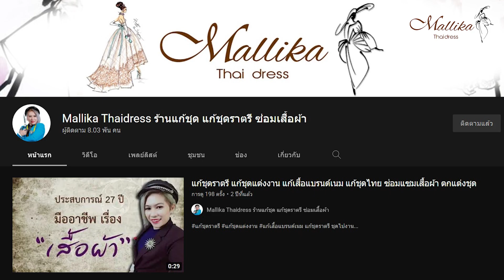สอนตัดเย็บ เส้นโบดุก คืออะไร สำคัญกับการตัดเย็บอย่างไร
Line @ : @mallikathaidress
พูดคุยที่ : m.me/mallikathaidress
สนใจแก้ชุด โทรสอบถาม 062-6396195